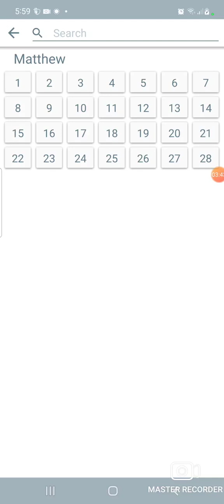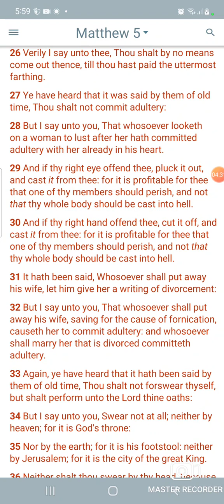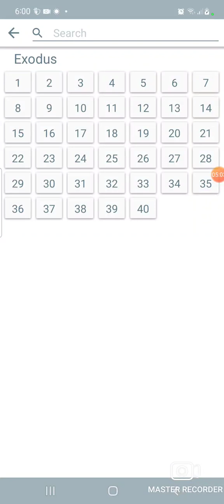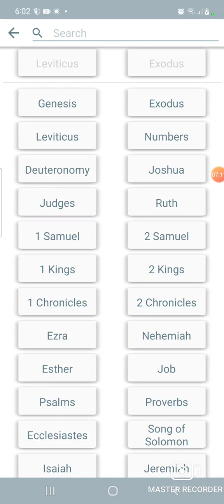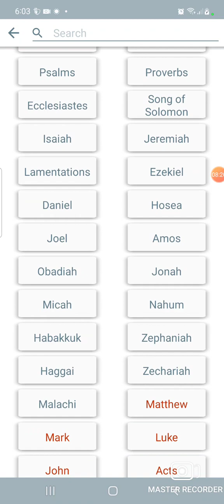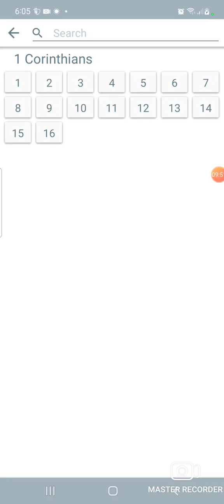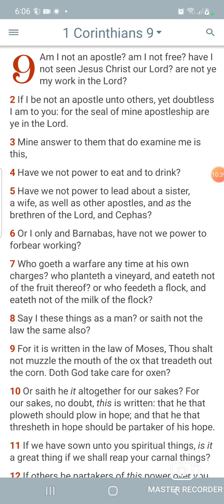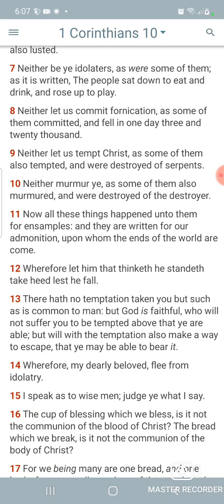Why Always Adultery?